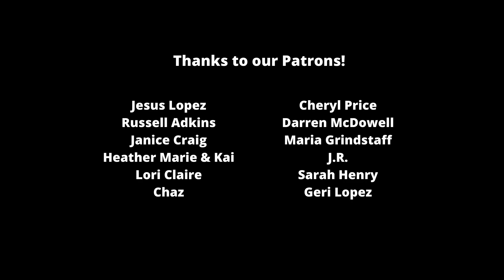The Blacklist season 8 episode 10 review and recap: Reddington and Dembe's confessions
In our The Blacklist season 8 episode 10 review and recap we discuss the story of "Dr. Laken Perillos" -- but what did we actually learn? How much did the story move forward?